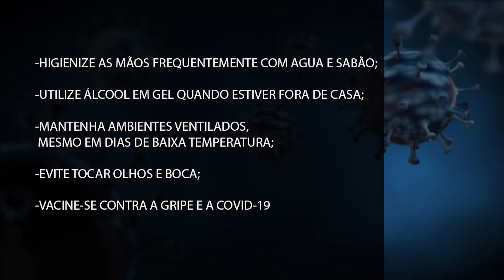SAIBA COMO REDUZIR RISCO DE DOENÇAS RESPIRATÓRIAS NO INVERNO 28.06.22